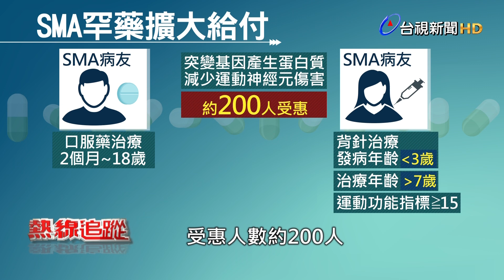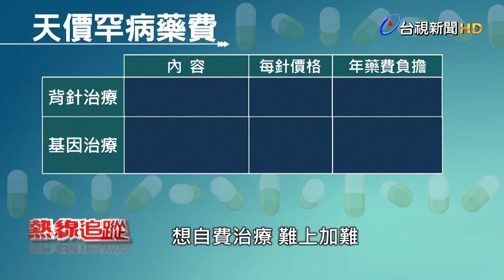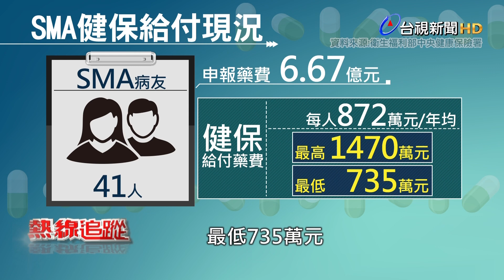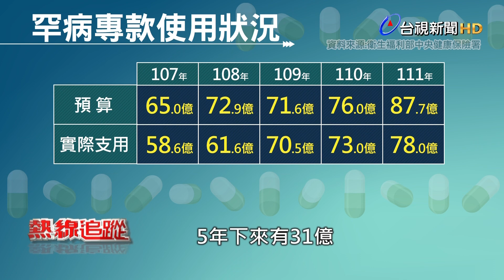救命藥千萬元 罕病患者尋活路【熱線追蹤】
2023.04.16【熱線追蹤】SMA是一種罕見的遺傳性神經肌肉退化疾病，全台灣約有四百多位SMA病友。健保署針對SMA藥品放寬給付範圍，2個月以上，18歲以下的病友可以吃口服藥；3歲前發病，治療年齡7歲以上的病友可以接受有健保給付的背針治療，雖然放寬了，但是今年已經36歲的SMA病友楊博宇仍然不在給付範圍內，如果想要自費使用背針治療，一針就要價250萬元，一年可能至少要打三針以上，換算下來750萬的天價病友想都不敢想。